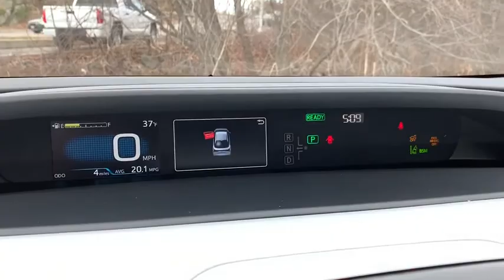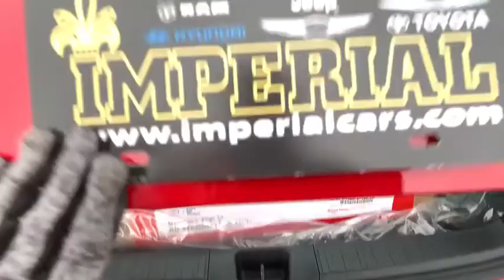2020 Toyota Prius Westboro, Framingham, Milford, Worcester, Providence RI TM2081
New 2020 Toyota Prius available in Milford, MA at Imperial Toyota. Servicing the Westboro, Framingham, Worcester, Providence RI County area.

Imperial Toyota
300 Fortune Blvd

Red 2020 Toyota Prius 5D Hatchback AWD CVT Cruise Control Power Windows Power Locks Steering Wheel Radio Controls Aluminum Wheels. 1.8L 4-Cylinder DOHC 16V VVT-ibrbr52/48 City/Highway MPG $2088 off MSRP!brbrThe Buy For Price reflects all applicable manufacturer rebates and/or incentives (not all will qualify) and will vary depending on model trim and packages and is based on retail purchase with additional dealer discounts including a $1000 Imperial Trade Assistance Bonus for qualifying 2010 or newer trades. Our RED TAG buy for specials are available exclusively through our phone and internet department. Price subject to change if manufacturer rebates change. Lease business and fleet acquisitions may result in a different pricing and rebate structure. May include vehicle demonstrators. Stock photos may be used and picture may not reflect actual vehicle.brbrOur online price reflects all applicable manufacturer rebates and/or incentives (not all will qualify) and is based on retail purchase with additional dealer discounts including a $1000 Imperial Trade Assistance Bonus for qualifying 2010 or newer trade. Our RED TAG buy for specials are available exclusively through our phone and internet department. Price subject to change if manufacturer rebates change. Lease business and fleet acquisitions may result in a different pricing and rebate structure. Price does not include tax title registration and documentation or other applicable fees. To receive advertised promotional price the vehicle must be paid in full and take same day delivery from dealer stock. Call or email our phone and internet team for the most current rebate information and Imperial discounts. Our online Red Tag price is for our market area only. Price cannot be combined with any other discounts or promotions and is subject to change based on market value at any time without notice. The information contained herein is deemed reliable but not guaranteed dealer not responsible for any misprint involving the price or description of the vehicle its the sole responsibility of buyer to physically inspect and verify such information prior to purchasing. May include vehicle demonstrators. Stock photos may be used and picture may not reflect actual vehicle. Transparency is our goal. Call to find out what incentives you qualify for and to receive your personalized buy for price.brbrThis Vehicle feature many standard and optional equipment such as Bluetooth Backup Camera 4-Wheel Disc Brakes 6 Speakers ABS brakes Air Conditioning Alloy wheels AM/FM radio Auto High-beam Headlights Automatic temperature control Brake assist Bumpers: body-color CD player Delay-off headlights Distance pacing cruise control: Full-Speed Range Dynamic Radar Cruise Control (DRCC) Driver door bin Driver vanity mirror Dual front impact airbags Dual front side impact airbags Electronic Stability Control Emergency communication system: Safety Connect with 3-year trial Exterior Parking Camera Rear Four wheel independent suspension Front anti-roll bar Front Bucket Seats Front Center Armrest Front fog lights Front reading lights Heated door mirrors Illuminated entry Knee airbag Low tire pressure warning Occupant sensing airbag Outside temperature display Overhead airbag Overhead console Panic alarm Passenger door bin Passenger vanity mirror Power door mirrors Power steering Power windows Radio: Audio Rear anti-roll bar Rear seat center armrest Rear window defroster Rear window wiper Remote keyless entry Speed control Split folding rear seat Spoiler Steering wheel mounted audio controls Telescoping steering wheel Tilt steering wheel Traction control Trip computer and Variably intermittent wipersbrbr.
Radio: Audio|4-Wheel Disc Brakes|6 Speakers|Air Conditioning|Electronic Stability Control|Front Bucket Seats|Front Center Armrest|Spoiler|ABS brakes|AM/FM radio|Alloy wheels|Automatic temperature control|Brake assist|Bumpers: body-color|CD player|Delay-off headlights|Driver door bin|Driver vanity mirror|Dual front impact airbags|Dual front side impact airbags|Four wheel independent suspension|Front anti-roll bar|Front fog lights|Front reading lights|Heated door mirrors|Illuminated entry|Knee airbag|Low tire pressure warning|Occupant sensing airbag|Outside temperature display|Overhead airbag|Overhead console|Panic alarm|Passenger door bin|Passenger vanity mirror|Power doo